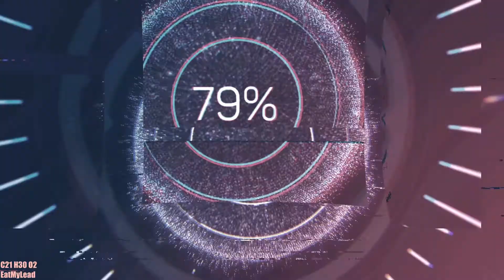SIMS 4 ll Something about us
You're watching her create a disgusting Sims house and pretty darn ugly characters to live in it, while we tell you a little about us and what to expect from us.

So what can you expect from us?

Random topics.
We will probably talk about a lot of different topics and have stupid conversations.

Videos
The videos will have live audio or recorded audio of us talking or mocking the game. Lots of trash talk.
Also will the videos not be too serious but just us playing some games or doing pointless stuff.

We hope you'll enjoy our videos.